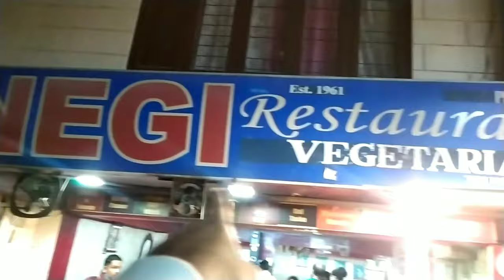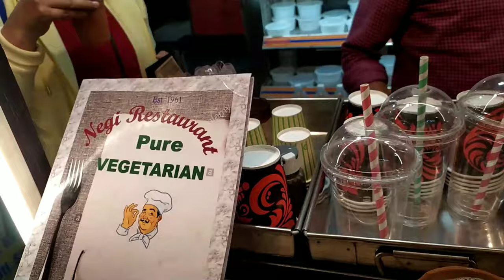SISTER VS BROTHER | FUNNIEST PILLOW FIGHT BATTLE 🤣🤣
I hope you enjoyed the vlog , I make daily vlogs and share my everyday life with you all guys at sharp 8 am in the morning ❤️❤️

➡️ Also guys please do mention down the comments of the best beautiful part of the vlog 👍